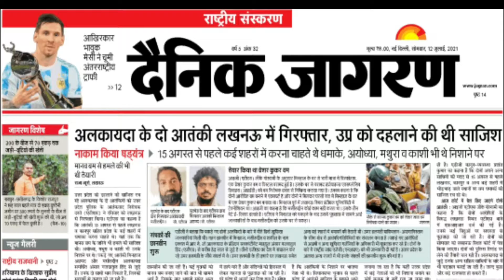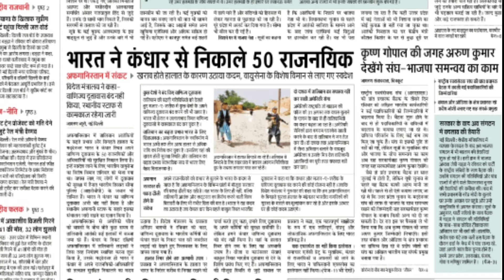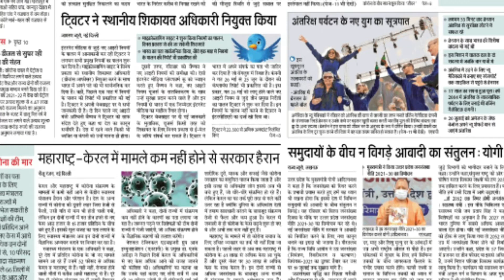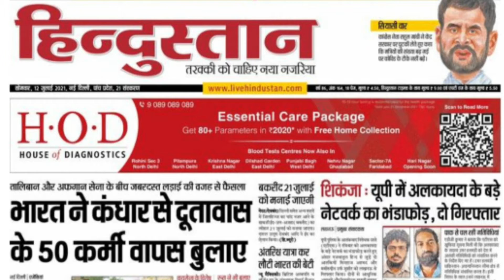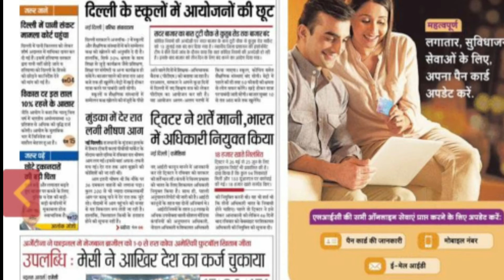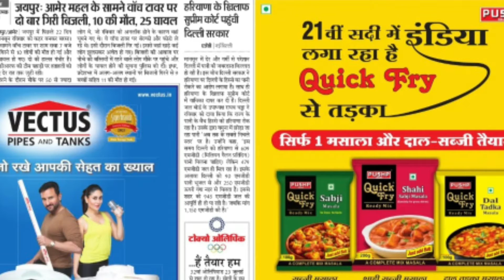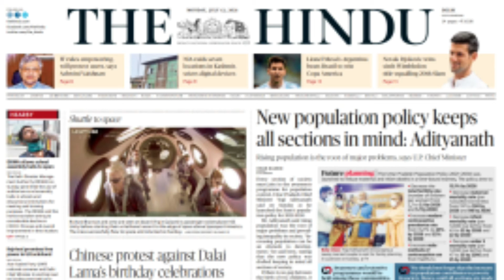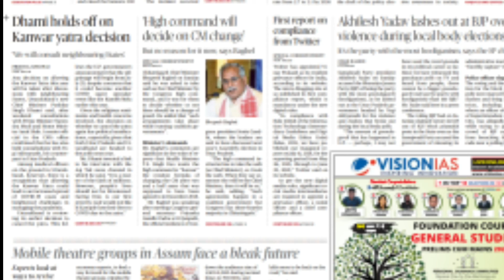12 July 2021 |Today Newspaper analysis | The hindu editorial 12 th july |Hindu analysis in hindi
12 July 2021 |Today Newspaper analysis | The hindu editorial 12 th july |Hindu analysis in hindi
12 th july 2021 current affairs,The hindu newspaper today